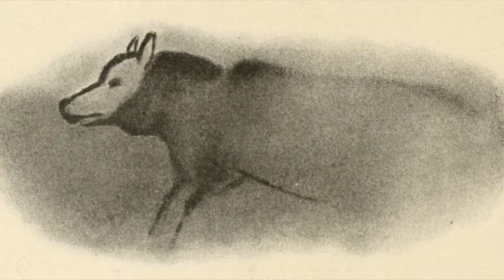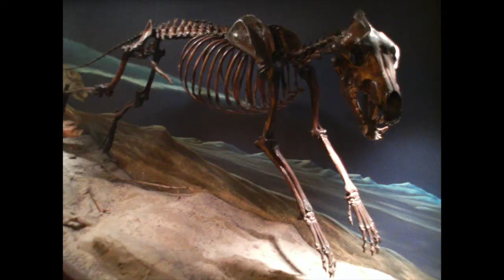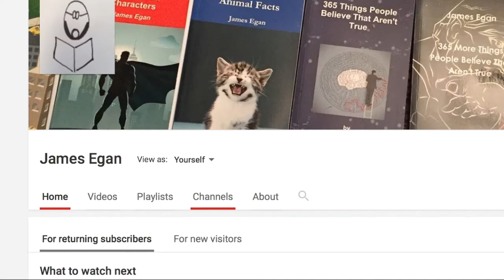40+ Facts about Wolves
Thousands of wolves (and people) have been killed throughout history for being suspected werewolves.
Ireland had so many wolves, it used to be called Wolfland.